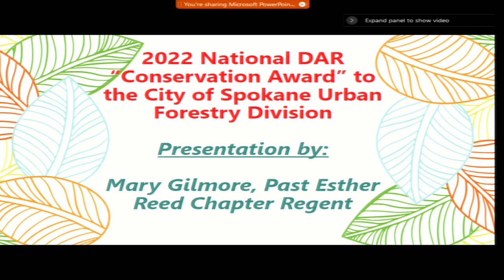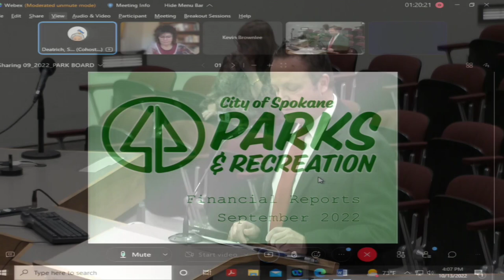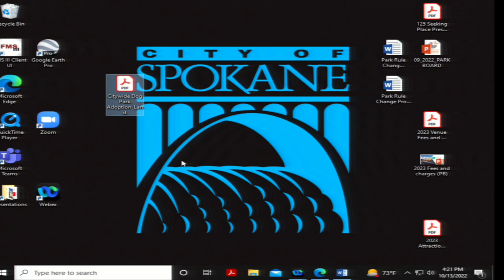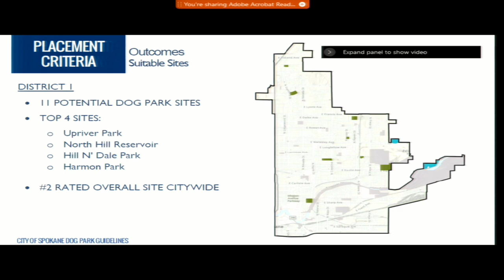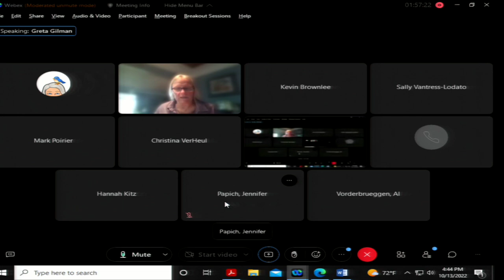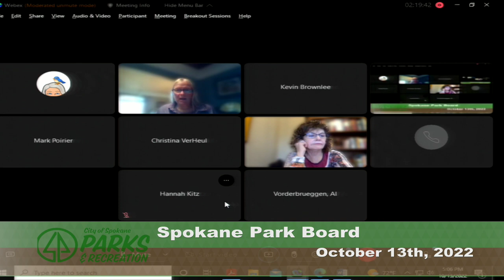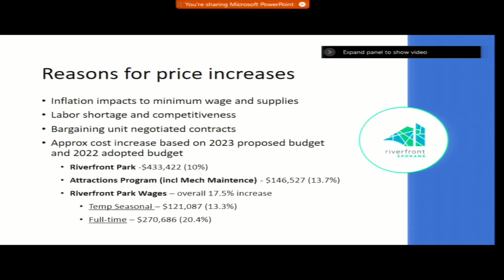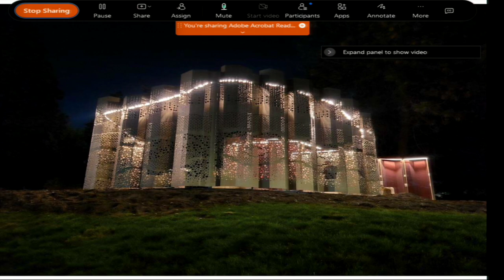Oct 13th, 2022 Park Board Meeting